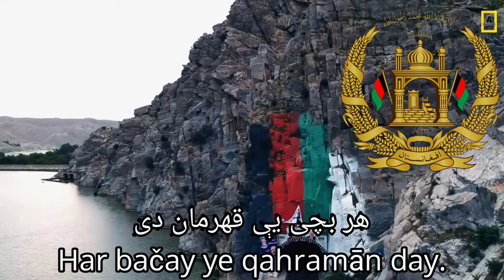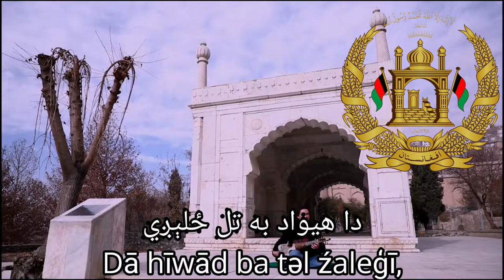The National Anthem of Afganistan: ملی سرود Milli Surood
This land is Afghanistan - It is the pride of every Afghan1

The land of peace, the land of the sword - Its sons are all brave

This is the country of every tribe - Land of Baluch, and Uzbeks
Pashtoons, and Hazaras - Turkman and Tajiks with them,
Arabs and Gojars, Pamirian, Nooristanis
Barahawi, and Qizilbash - Also Aimaq, and Pashaye

This Land will shine for ever - Like the sun in the blue sky
In the chest of Asia - It will remain as the heart for ever

We will follow the one God - We all say, Allah is great, we all say, Allah is great